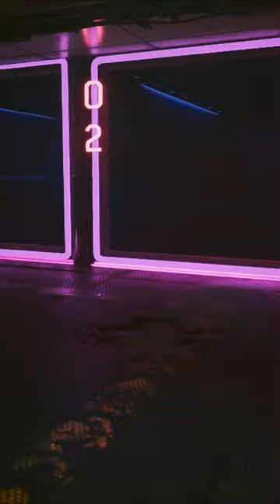Go eat a dick, Johnny. | CYBERPUNK 2077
Cyberpunk 2077 is an action role-playing game played in a first-person perspective as V, a mercenary whose voice, face, hairstyles, body type and modifications, background, and clothing are customisable. Stat categories—Body, Intelligence, Reflexes, Technical, and Cool—are influenced by the character classes that players assume, which are NetRunner (hacking), Techie (machinery), and Solo (combat). V must consult a "ripperdoc" to upgrade and purchase cyberware implants; black markets offer military-grade abilities. The rarity of any given equipment is shown by a coloured tier system. V can take cover, aim, run, jump, double jump, and slide. Melee strikes can be dealt with close-combat weapons. There are three types of ranged weapons, all of which can be customised and modified—Power (standard), Tech (which penetrate walls and enemies), and Smart (with homing bullets). Ranged weapons are equipped to ricochet bullets in a target's direction and slow them down in bullet time. Four types of damage can be inflicted and resisted—Physical, Thermal, EMP, and Chemical. Weapon use increases accuracy and reloading speed, which are manifested in character animations. Gunsmiths repair and upgrade weapons. The game can be completed without killing anyone, with non-lethal options for weapons and cyberware.

The open world metropolis of Night City consists of six regions; the corporate City Centre, immigrant-inhabited Watson, luxurious Westbrook, suburban Heywood, gang-infested Pacifica, and industrial Santo Domingo. Its surrounding area, the Badlands, can also be explored. V navigates these locations on foot and in vehicles, which are subject to either a third- or first-person view. Pedestrians are vulnerable to vehicular collisions. Depending on the location, law enforcement may be alerted if V commits a crime. Radio stations are available to listen to. The full day-night cycle and dynamic weather affect the way non-player characters (NPCs) behave. V owns an apartment and a garage. Night City features non-English-speaking characters, whose languages can be translated with special implants. "Braindance" is a device that allows V to undergo other people's experiences. Branching dialogues enable interaction with NPCs and actions in quests. Experience points are obtained from main quests and fuel the stats; side quests yield "street cred", unlocking skills, vendors, places, and additional quests. Quests are acquired from characters known as Fixers. Throughout the game, V is aided by various companions. Consumables, like soft drinks, are used for healing, and objects can be inspected in V's inventory. Minigames include hacking, boxing, auto racing, martial arts, and shooting ranges. The player's in-game choices can lead to different endings.